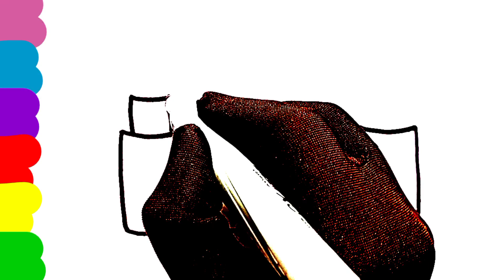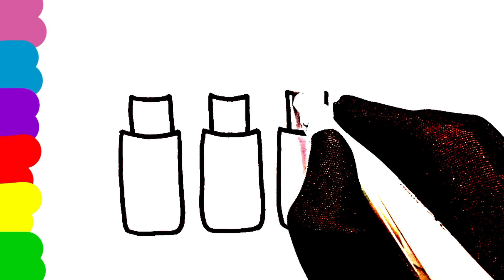Four Lipstick drawing for kids| How to draw cute lipstick step by step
In this video I have drawn four cute lipstick step by step.
In this video the kids will learn how to draw cute lipstick step by step.
Lipstick drawing for kids.
Lipstick drawing easily.
How to draw cute lipstick.
Cute lipstick drawing easily.